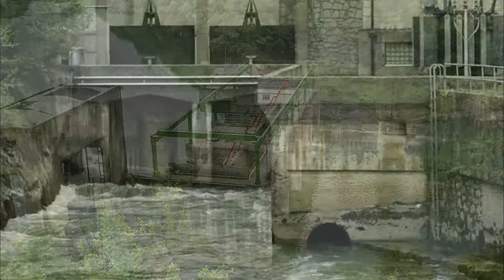AEMS-Ríos con Vida y Ecologistas piden medidas para que las obras en Priañes no dañen al Nalón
AsturiasVerde.Net Noticia: La asociación de pescadores AEMS-Ríos con Vida y la Coordinadora Ecoloxista hemos solicitado a la Confederación Hidrográfica del Cantábrico que con motivo de las obras de reparación de la compuerta de la Central Hidroeléctrica de Priañes se tomen las medidas necesarias para evitar las afecciones al río.
Ya que es muy posible la afección a las poblaciones de peces del Nalón al producirse el enturbiamiento de las aguas en el entorno de la obra (sistema Priañes-Furacón) que está entre los concejos de Oviedo y las Regueras. Por la consiguiente remoción de sedimentos, independientemente de su duración, lo cual puede ocasionar la mortandad o afección de esas especies ícticas y de la micro fauna del bentos.
La cota a la que se pretende bajar el embalse para sustituir las juntas conllevará una alteración en el normal flujo de las aguas que podrá incluso invertirse. La escala salmonera de El Furacón en el río Nalón que evita el obstáculo fluvial, podría quedar seca e inútil para el remonte y bajada de truchas y salmones.
La presa de El Furacón retiene las aguas del río Nalón y las trasvasa por medio de un túnel a su tributario el río Nora, siendo turbinados ambos unos 2 km aguas abajo en la central de Priañes. Esta explotación es la entrada al curso medio y alto del Nalón, históricamente el mejor río salmonero de España y perdido durante décadas para esta especie por la contaminación minera e industrial.  Desde hace 20 años el Nalón ha vuelto a poblar sus aguas gracias a los saneamientos de las cuencas mineras. Esta presa está dotada desde hace varios lustros de una escala salmonera con capturadero y observatorio así como una rampa de bajada de esguines en un punto inmediato adyacente, que se usa para el control y aprovisionamiento de reproductores por el Principado que en varias ocasiones hemos cuestionado, al retener todos los salmones salvajes que allí llegan y dedicarse íntegramente a la repoblación, un sistema muy cuestionado científicamente por sus resultados.
La clave de su buen funcionamiento de la escala radica en la correcta gestión de la cota de agua en el embalse para que funcionen, a la vez, la escala para los peces que suben y la rampa para los esguines que bajan, cuestión muy importante pues en el tramo que hay hasta la central no existe más caudal que el suministrado por esta rampa, caudal que debe ser lo suficientemente “atractivo” para así ejercer una función de "llamada" con la que los salmones se desplacen en ese tramo. De ahí la importancia del cuidado en las obras que se plantean y del contenido de estas alegaciones.
También hemos pedido que han de analizarse los sedimentos retenidos en la presa de Priañes para determinar su potencial contaminante y en su caso, llevarlos a depósito autorizado de residuos antes de realizar cualquier obra, verterse sin control en un lugar no apto.

- Fuente: Nota de prensa de AEMS-Ríos con Vida y Coordinadora Ecoloxista d’Asturies.